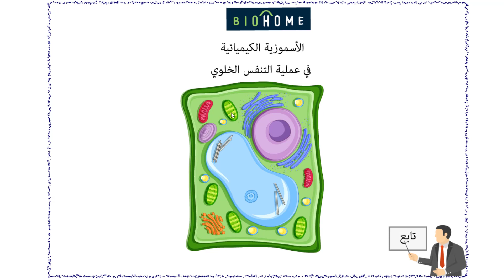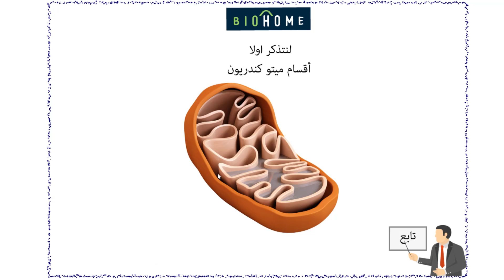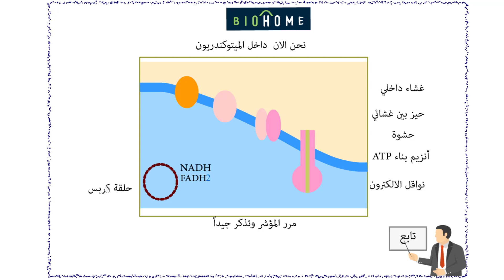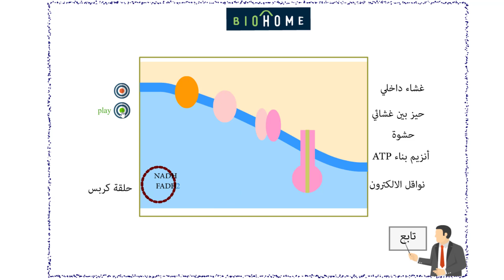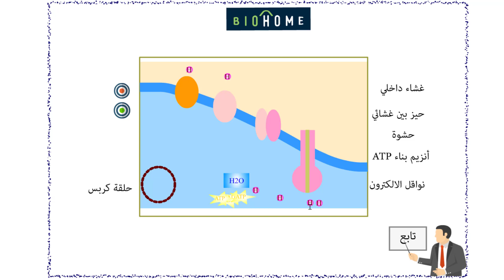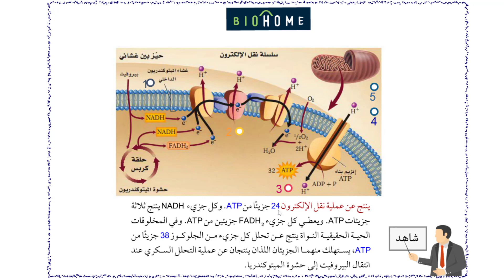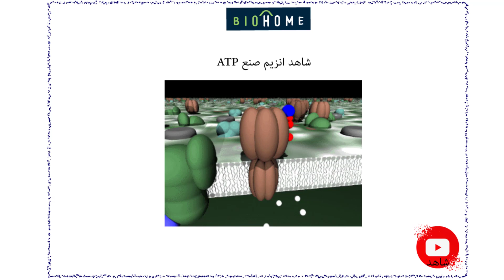الاسموزية الكيميائية وانتاج الطاقة في الخلية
اعداد وتنفيذ الاستاذة شهلا صادق
وسيلة تعليمية تقنية